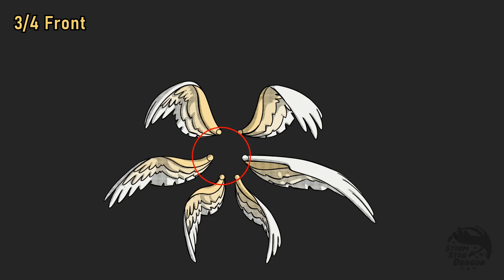Wing Asset Lineup | Ramshackle FX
I really enjoy animating flying critters, so I was very excited to be tasked with developing and animating wing assets for God-Maggot in ramshackle! :D

Here are the 2D animated assets I made and some of their use in the film!

The awesome 3D model and animation of God-Maggot's body is by Sinister_Cid on Twitter and Instagram! : )